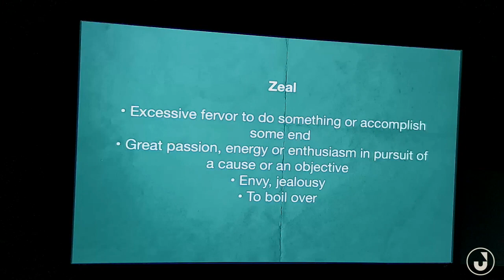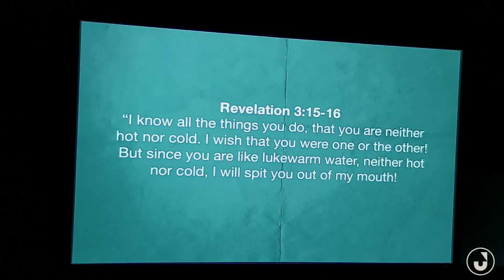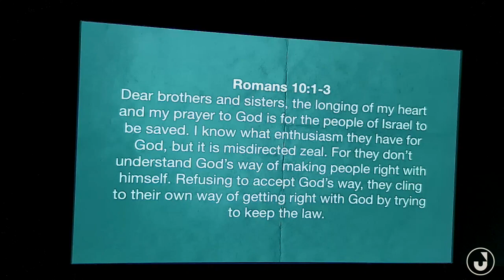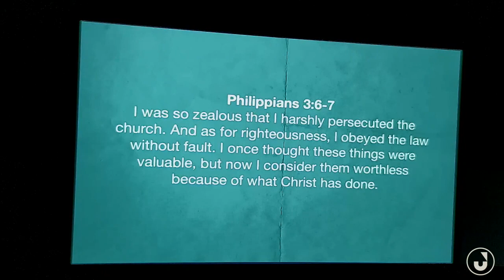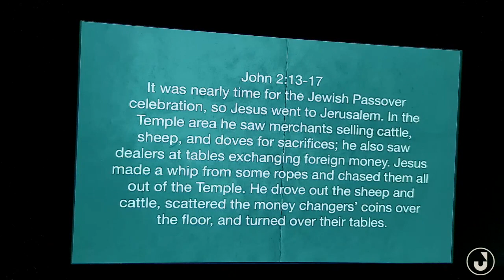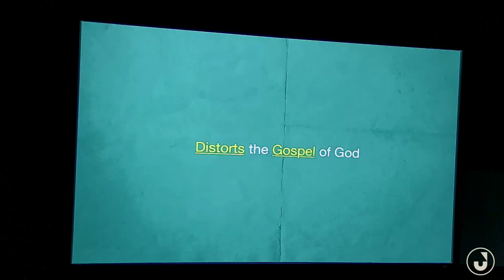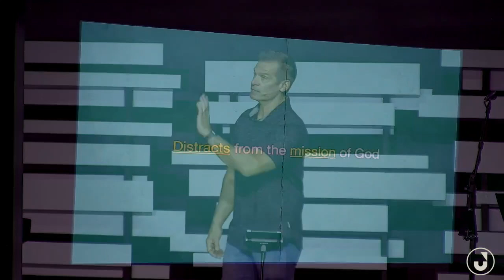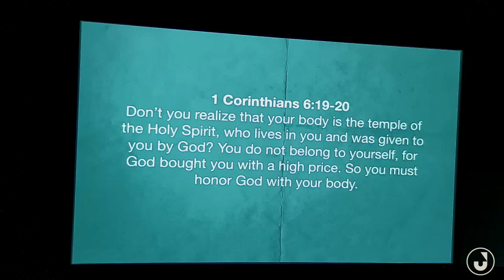Jesus-Zealous | Ron Swanson 10.9.22